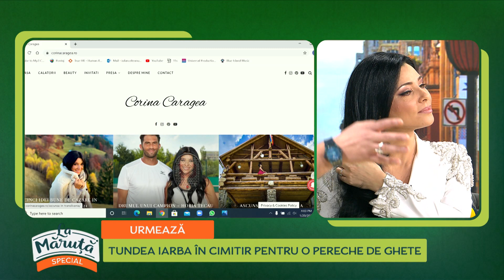Corina Caragea, vacanță la Madrid